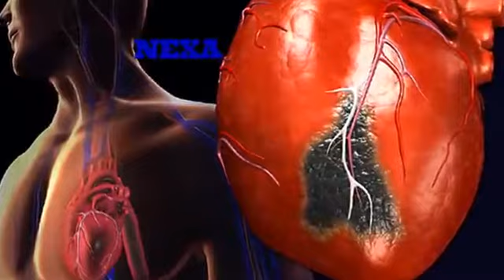November 16, 2017(54)